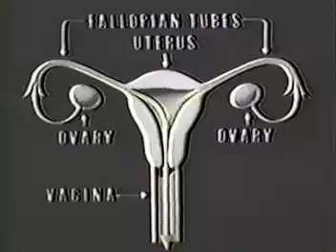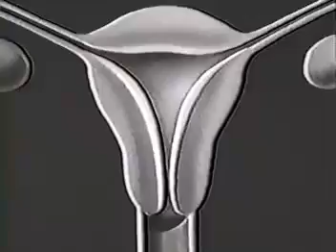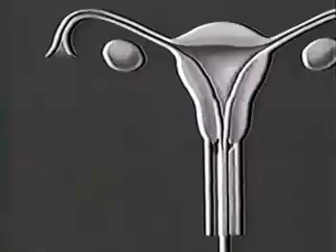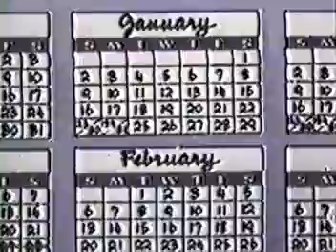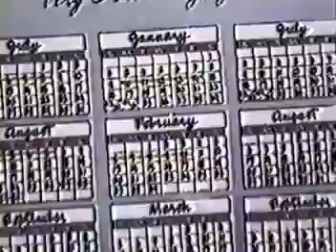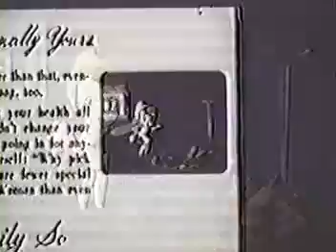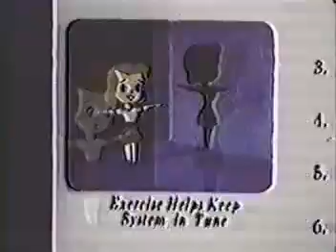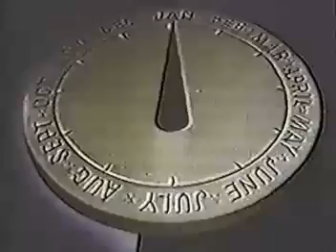Walt Disney The Story Of Menstruation